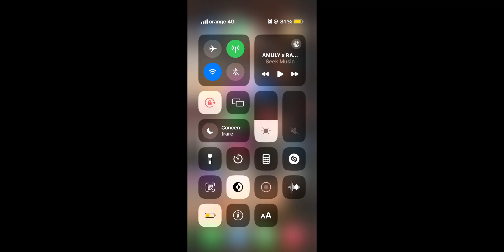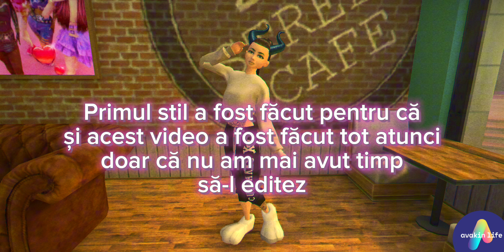Cum să-ți faci un caracter frumos pe Avakin Life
Link-uri/detalii la melodii

1 este doar un snippet, melodie nelansată dar se numește “4226- $€x”

Acest video a fost făcut în 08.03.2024 dar editat și postat în data de 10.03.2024

My friend code: KL2-BPH